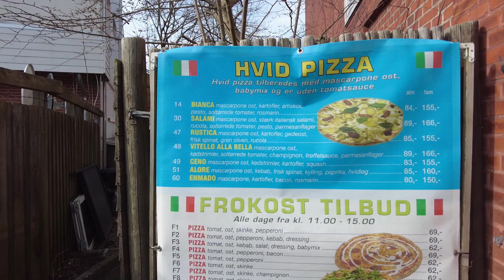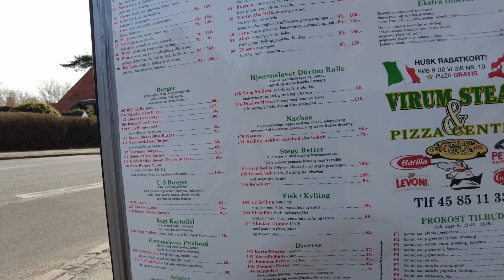MongoTV_8565 - MIN GÅTUR - Del 4 - TIRSDAG 22.Marts 2022 - Gåtur Til Frederiksdal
DEL 4 - God TIRSDAG eftermiddag og aften. Det er blevet rigtig forår nu år 2022. Solen den skinner i dag igen. Jeg kom ikke meget ud hele weekend,  kun en 1/2 times tid kort søndag. Jeg har siddet og oplæst over 10 gamle Tarzan blade hele weekend. Men det er jeg glad for, at jeg fik taget mig sammen til at få gjort. Men jeg er jo på diæt også, og så skal jeg også have en masse motion, så det kan sætte mere gang i mit vægttab. Så jeg skal gå nogle lange ture, på mange kilometer og gerne i 2 timer eller mere. Men det kan jeg ikke lige nu. Jeg er stadig nok over 120 kilo. Men det finder jeg ud af om 2 dage, når jeg vejer mig på torsdag. Jeg har ikke spist noget mad i dag, så det lader jeg bare det være ved det. Jeg spiste 0.9 kilo Ravioli med ost og  pølse igår mandag eftermiddag, ffor under 24 timer siden. Så jeg har stadig en masse mad i maven og i min fordøjelse system. Klokken den er 14.45 om lidt. Jeg kom så UD i dag,  og optage en masse video. Men klokken den er ikke engang 15. Jeg kunne godt gå igen om 1 time, men det gør jeg så nok ikke. God dag til jer også :-)